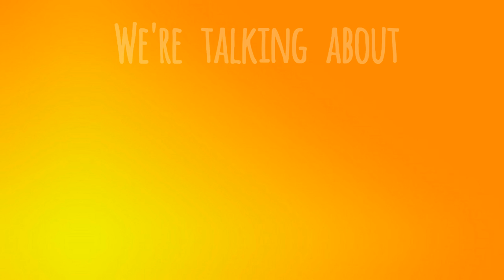Book Talk: Interview with Tanuja Desai Hidier [TRAILER]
I'm talking with Tanuja Desai Hidier, author of Born Confused and Bombay Blues. We discuss life, writing, music and Southeast Asian culture. Please stay turned for our three-part series!